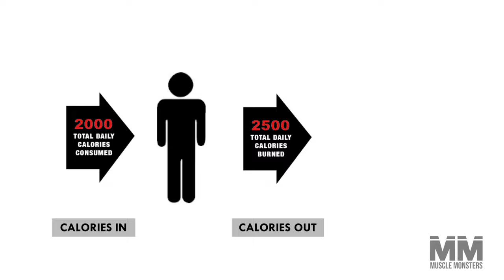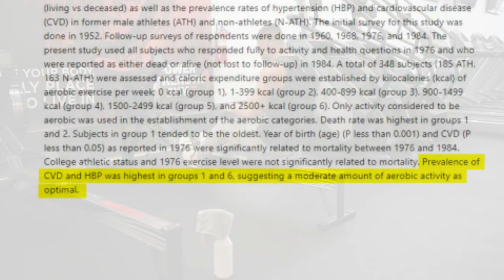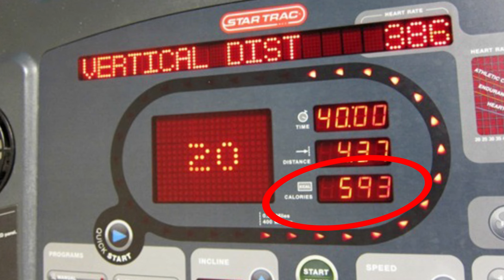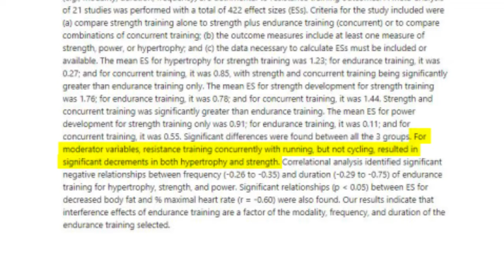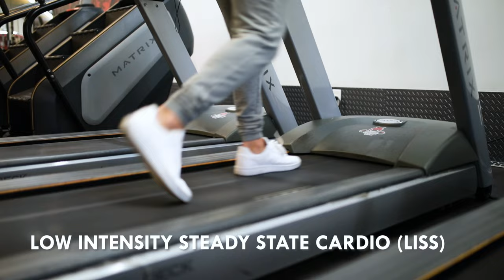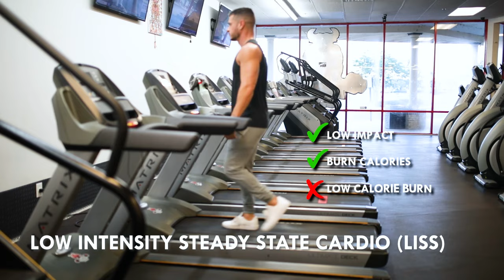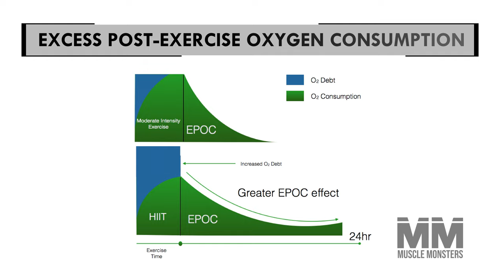The Best Cardio Routine for Fat Loss (FULL PLAN)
There are a few crucial things you must understand about cardio. If done incorrectly, cardio could leave you softer, weaker, and even skinny fat. Done correctly, on the other hand, and cardio could accelerate your fat loss leaving you absolutely ripped without forcing you to sacrifice your hard earned muscle.

By the end of this video, you’ll know exactly how to perform cardio effectively and have the perfect cardio routine for non-stop fat loss.

[TURBO CHARGED] PRE WORKOUT SUPPLEMENT!

References